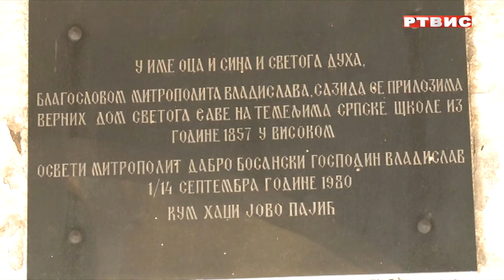Hram Svetog velikomucenika Prokopija u Visokom proslavio slavu i 166 godina postojanja, 21.7.2023.